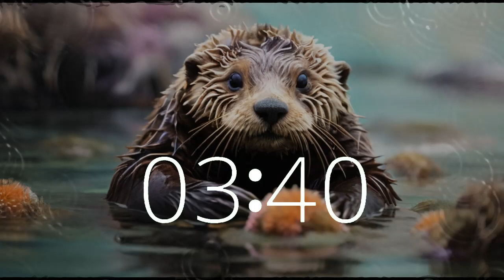5 Minute Countdown Timer Coastal Calm: Sea Otter Soothing 🌊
Embark on a tranquil 5-minute journey with our Sea Otter Soothing video, capturing the serene beauty of the California coast. Watch as a delightful sea otter gracefully glides through the calm waters, offering a moment of peaceful escape. Let the gentle melodies accompanying this scene wash over you, creating the perfect atmosphere for relaxation and tranquility.
Dive into our collection of California-style lofi beats at Techtonic Grooves, where productivity and creativity thrive.